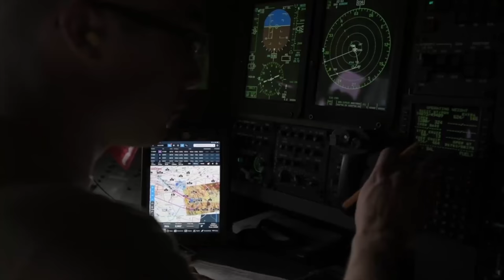Pararescue "PJs" Jump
Davis-Monthan AFB Airmen performing an equipment drop and a parachute jump during a readiness exercise.

Video by Airman 1st Class Blake Gonzales 355th Wing

AIRBOYD -